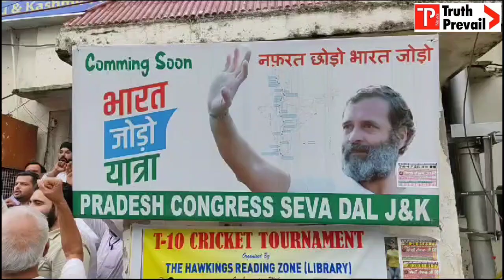The meeting was organized by the District Congress Jmu! minister were present after the meeting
The meeting was organized by the District Congress Committee Jammu! MLA's, MLC's, Member of DCC, BCC including former minister were present after the meeting